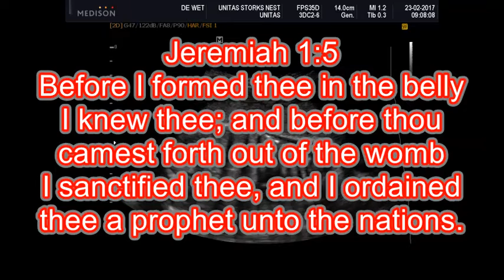Matthew Paton De Wet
Dear Little Matthew, our darling.
We are eagerly waiting to welcome you.
To your new home, to your happy family.

You are our future, and the future, of mankind.
So come to this world. Happy, Healthy, intelligent and brave.
Be creative and loving, with qualities of leadership.

Oh precious child, we await... your arrival...